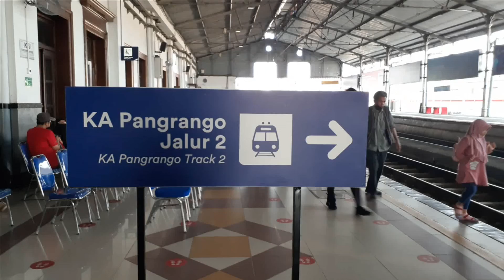Begini proses pindah arah Lokomotif Kereta Api Pangrango di Stasiun Bogor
proses pindah arah Lokomotif Kereta Api Pangrango di Stasiun Bogor